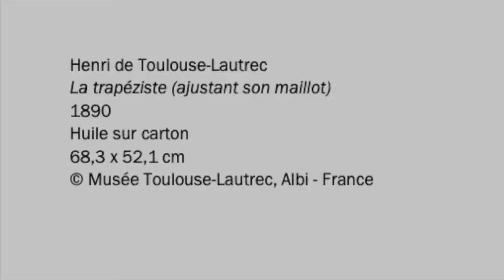La Trapéziste (ajustant son maillot) - Henri de Toulouse-Lautrec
Retrouvez, chaque mardi, une œuvre d'Henri Toulouse-Lautrec qui prend la parole ! Cette série de 5 vidéos présente de façon décalée des œuvres majeures de la collection du mTL.

Pour cette deuxième semaine,  c'est au tour de "La trapéziste (ajustant son maillot)" Huile sur carton, 68,3x52,1cm. réalisée par Henri de Toulouse-Lautrec en 1890.